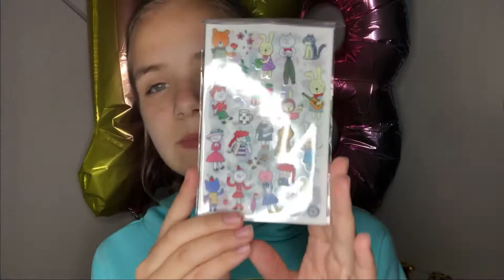ШОПИНГ С ПОДРУГОЙ! МОИ ПОКУПКИ!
ЛЮБИТЕ СМОТРЕТЬ РАСПАКОВКИ И ОБЗОРЫ? ТОГДА ЭТО ВИДЕО ТОЧНО ДЛЯ ВАС! ОСТОВАЙТЕСЬ ДО КОНЦА!